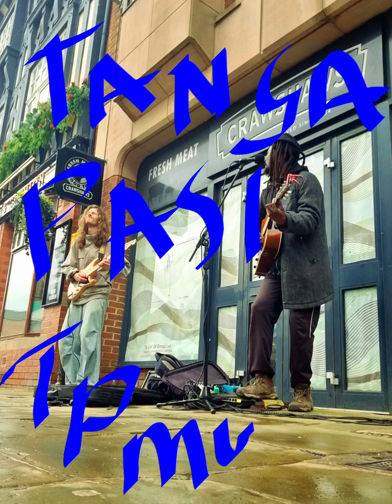Jammin and Misty morning. Cover of Bob marley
Busking I'm Chesterfield with Robert Bennie